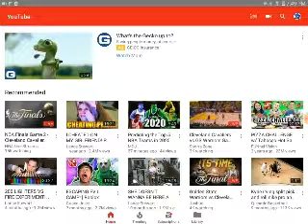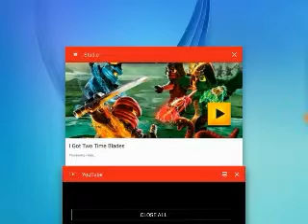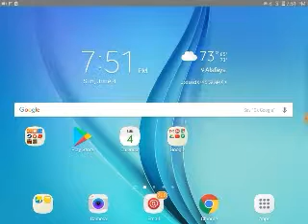Take my Advice!!!Please